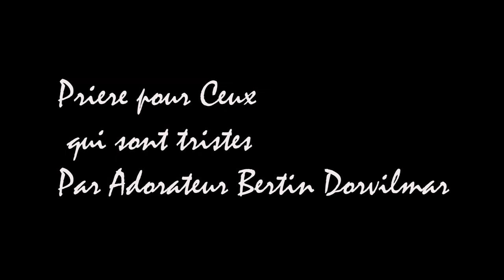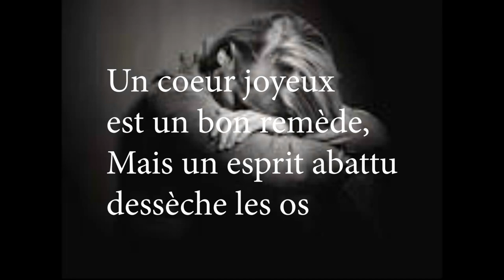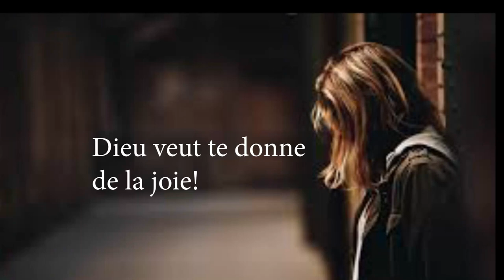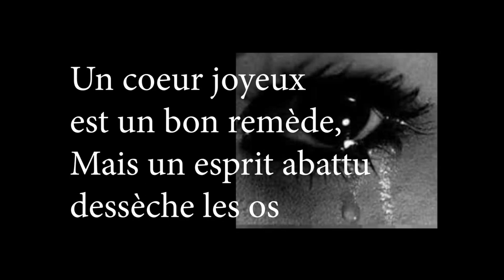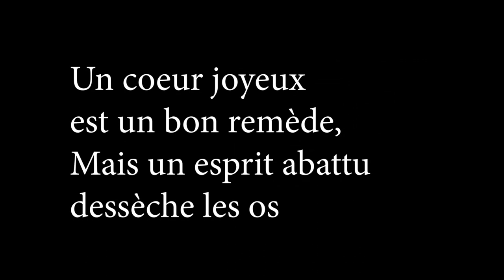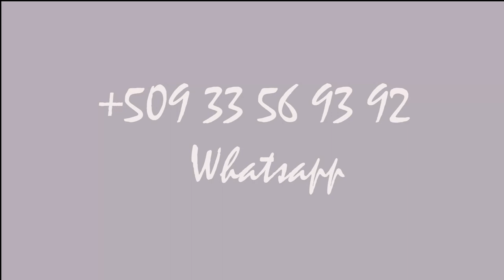Mettre fin a la tristesse Par Adorateur Bertin Dorvilmar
La prière de la semaine numéro 1